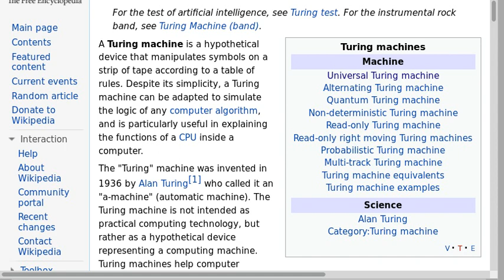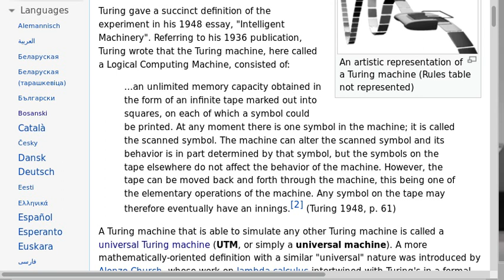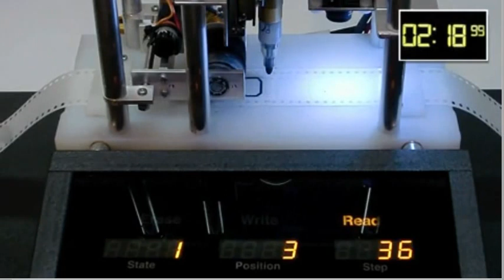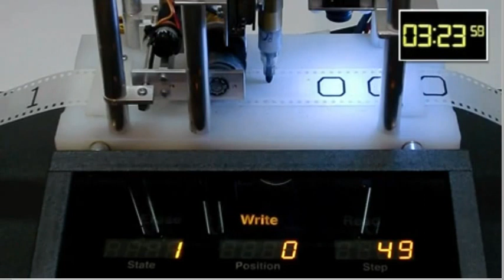Susret.EXE (2. dio - Turingova univerzalna mašina)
Bibliografija:
Rowland, Todd. "Church-Turing Thesis." From MathWorld--A Wolfram Web Resource, created by Eric W. Weisstein.